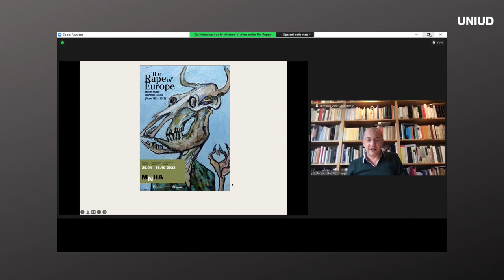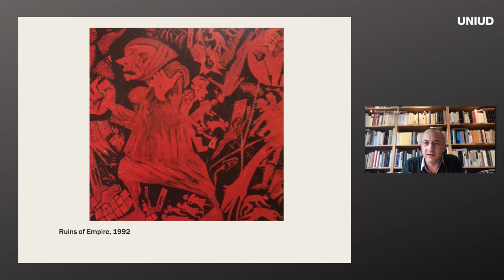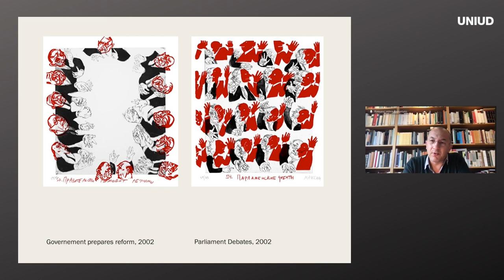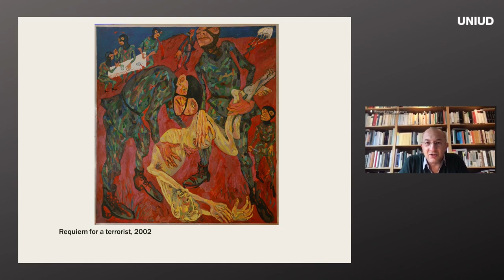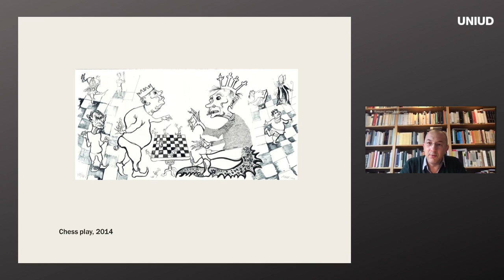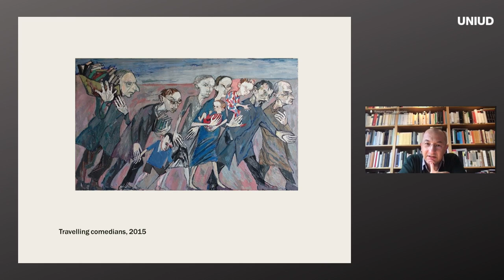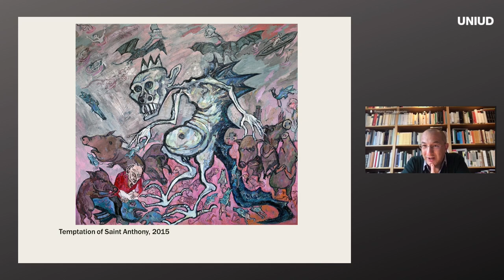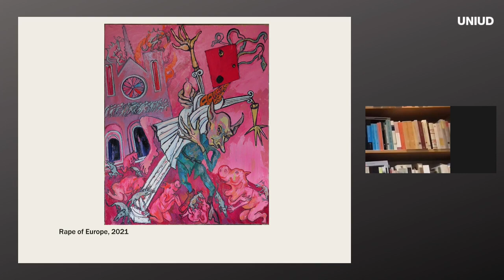La guerra in Ucraina: identità europea e sfide globali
L’incontro “Identità europea e sfide globali” dedicato alla guerra in Ucraina è stato organizzato dall’Università di Udine e promosso dal dipartimento di Scienze giuridiche e dall’associazione studentesca UDU-Udine.

Saluti istituzionali:
Roberto Pinton, Magnifico Rettore dell'Università di Udine
Pietro Fontanini, Sindaco di Udine
Enrico Roccatagliata, Viceprefetto Vicario delle Prefettura di Udine

Introduzione della direttrice del dipartimento di Scienze giuridiche, Elena D’Orlando
Lettura di una selezione di testi letterari e a tema da parte di studentesse e studenti

Prima tavola rotonda su “Come custodire la pace tra democrazie e autocrazie: profili storici, culturali, giuridici”. Sono intervenuti: Andrea Franco dell’Università di Macerata; Gianluca Volpi, Alessandro Zuliani ed Elisabetta Bergamini dell’Ateneo friulano; Giovanni Barillari, assessore alla sanità, assistenza sociale e rapporti con l’università del Comune di Udine; Ilona Kurtaš, dell’associazione Ucraina-Friuli. Ha moderato Anna Piuzzi del settimanale “La Vita Cattolica”.

Seconda tavola rotonda su “La guerra e le sue ricadute sulla governance multilivello delle istituzioni e dei mercati”. Ne hanno parlato: Justin O. Frosini dell’Università Bocconi e Johns Hopkins University, e, per l’Università di Udine, Claudio Cressati, Gian Luca Gardini, Maurizio Maresca, Stefano Miani e Gian Luca Foresti. Ha moderato Paolo Mosanghini, vicedirettore del “Messaggero Veneto”.

Nel corso dell’incontro sono state proiettate alcune opere di Maxim Kantor, artista, pittore, incisore e scrittore russo con commento di Alessandro Del Puppo.

I lavori si sono chiusi con l’Orchestra e il Coro “Gilberto Pressacco” dell’Ateneo friulano.

L’incontro “Identità europea e sfide globali” dedicato alla guerra in Ucraina è stato organizzato dall’Università di Udine. Un dialogo interdisciplinare tra docenti, studenti e comunità universitaria promosso dal dipartimento di Scienze giuridiche e dall’associazione studentesca UDU-Udine.